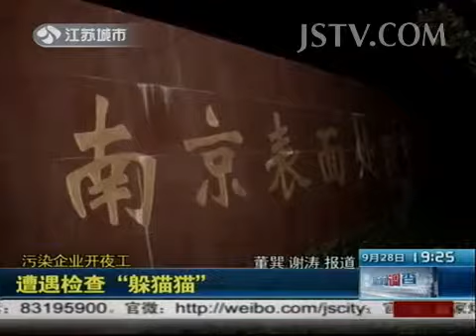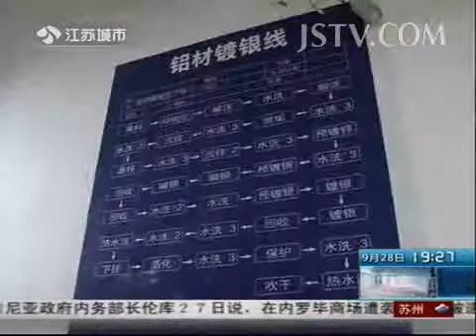深度调查 污染企业开夜工 遭遇检查"躲猫猫" 130928